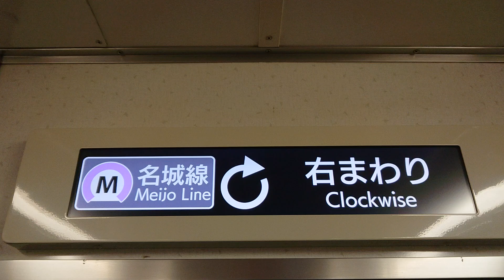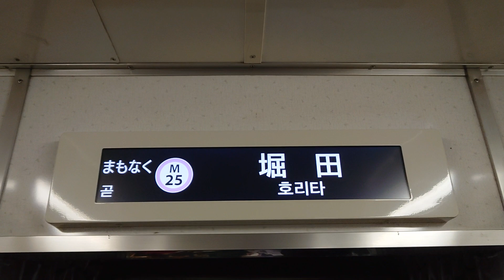名古屋市交通局名古屋市営地下鉄名城線２０００形パッとビジョンＬＣＤ次は妙音通から堀田まで日立製作所